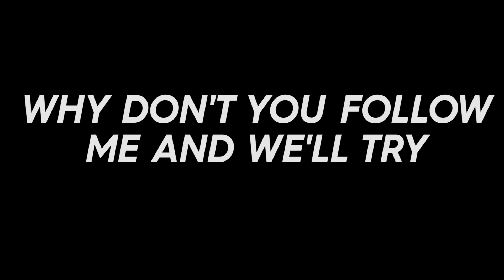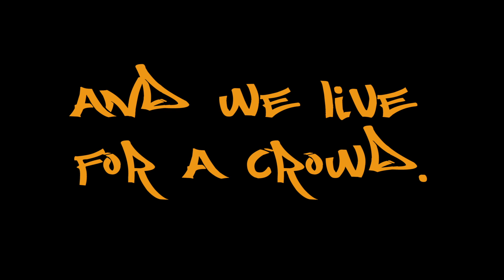MARK MATHEWS - GRAPE JUICE - LYRIC VIDEO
Lyric video for Mark Mathews' track: Grape Juice

Mark Mathews is releasing a new track every single month throughout 2017. 'Grape Juice' is January's track.